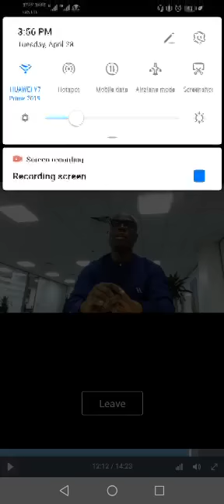Access Bank to Cut Staff Salaries; relives many of duty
Nigeria’s Access Bank to Cut Staff Salaries to Avoid Job Losses